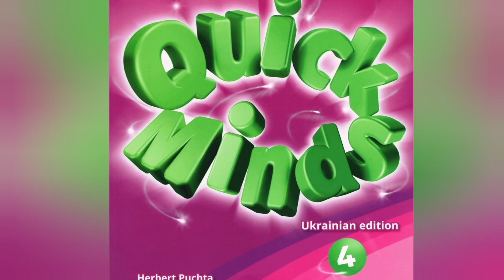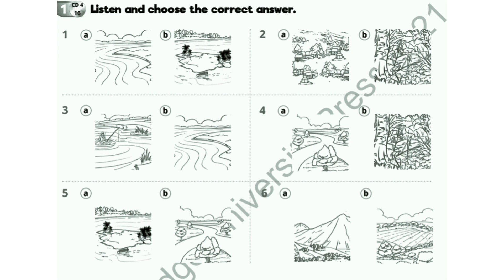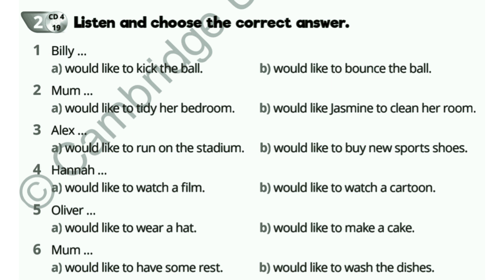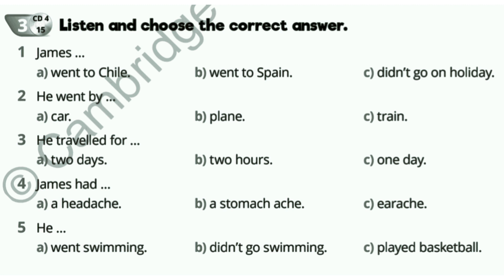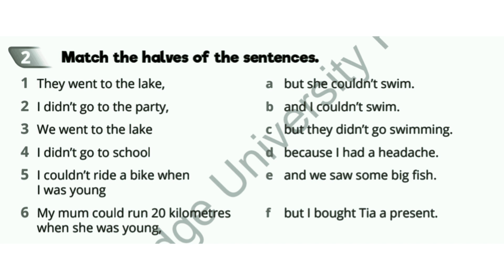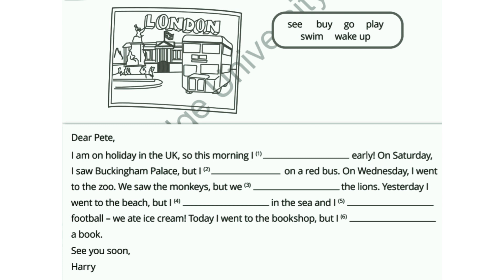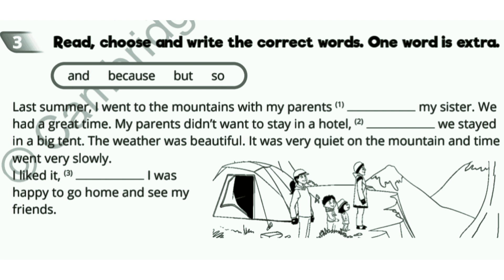Сімейне навчання. Quick Minds 4. Test 3.